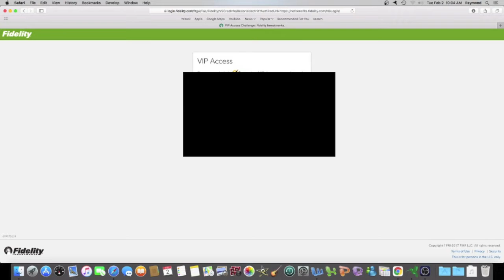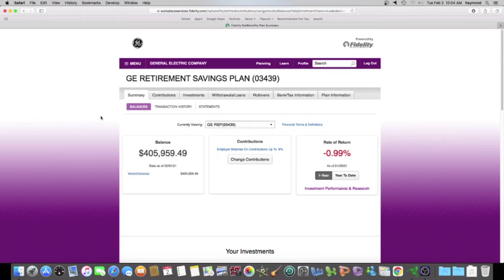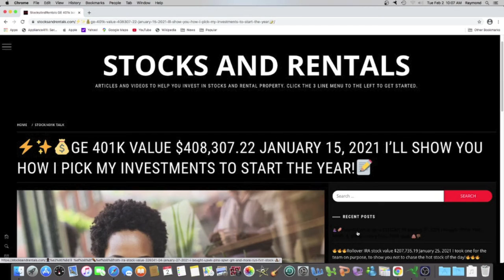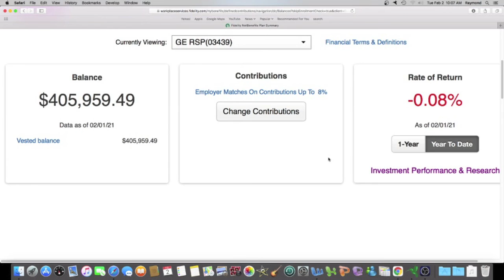💩🕳️GE 401k balance is $405,959.49 February 1, 2021- StocksAndRentals.com. A down two weeks! 🤦🏿‍♂️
There’s no reason why you can’t get money too.  I show you every 401k fund I own!

It's all free, why would I try to get money from you when I'm showing you that I make my money in the stock market and rentals I own?✊🏿

If I can do it, you can do it better!

You can go over to StocksAndRentals.com and find a ton of videos and articles to read like how to buy and sell stocks and funds in your 401k and while you’re there, you can download a free rental lease, inspection report, and rental application if you want to become a landlord.